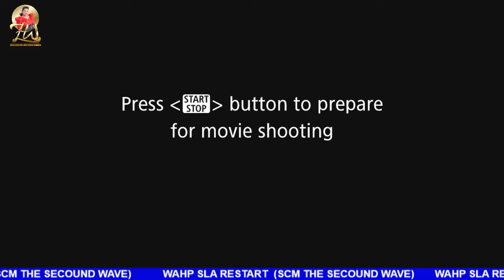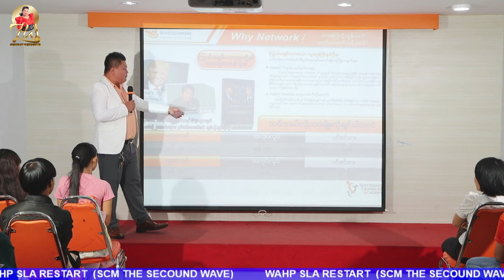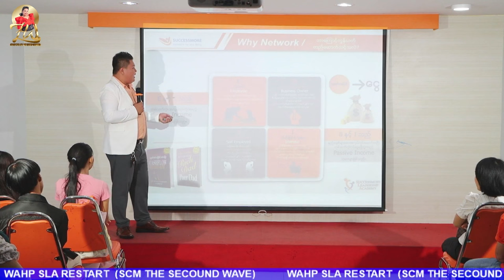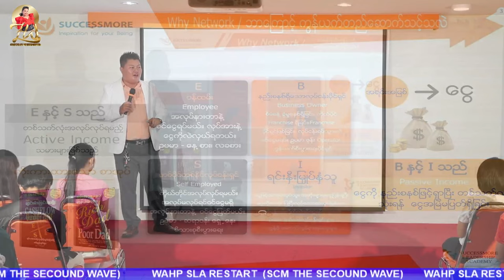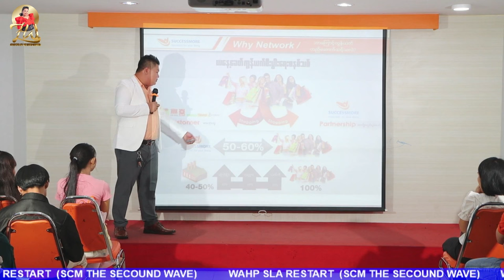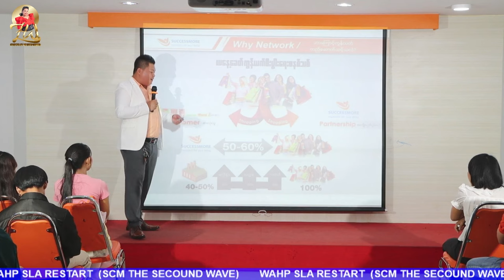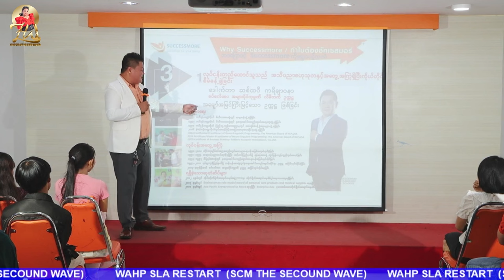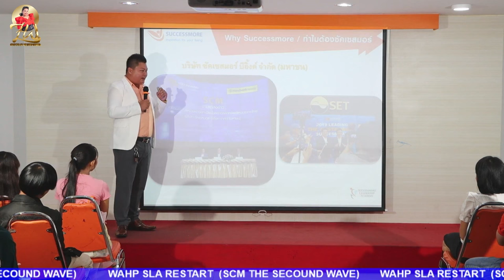ရေရှည်ခိုင်မာသော ကုမ္ပဏီကောင်းတစ်ခုဖြစ်တဲ့ အာားသာချက်များ